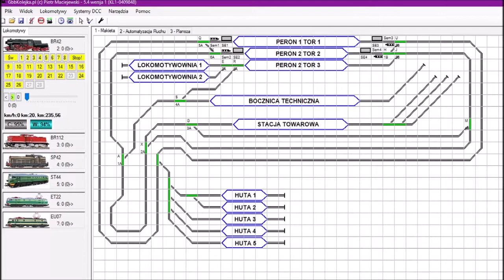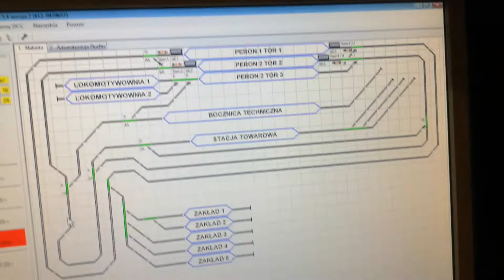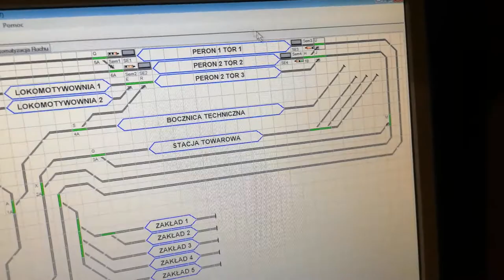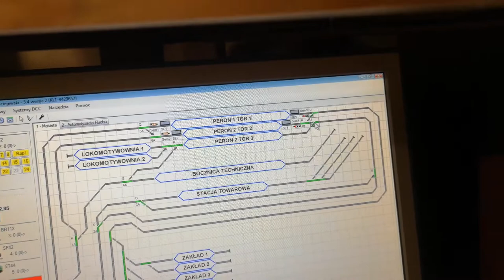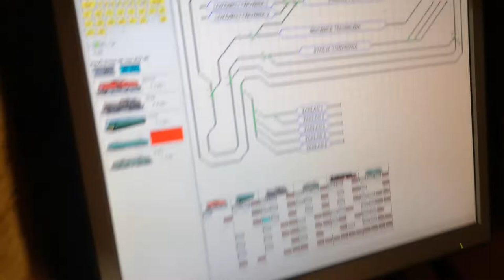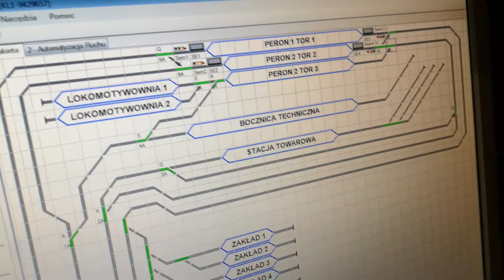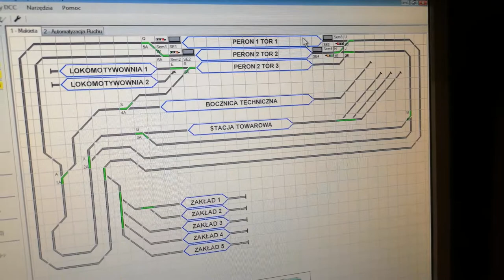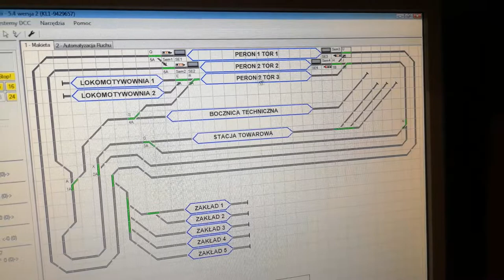Omówienie logicznych połączeni pomiędzy pętlami - Moja makieta cz.3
W tym odcinku omówię ruch na makiecie, połączenia poszczególnych pętli i możliwe konfiguracje na makiecie H0. Być może materiał pomoże komuś w przygotowaniu swojej wizji rozkładu torowiska. Zapraszam do oglądania.

Dla chętnych poniżej link do całej playlisty - Moja makieta